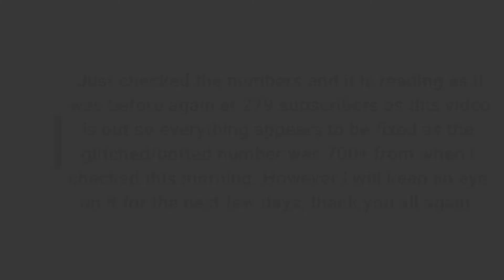Quick Update - Problem Solved!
Update on problems following the previous video.